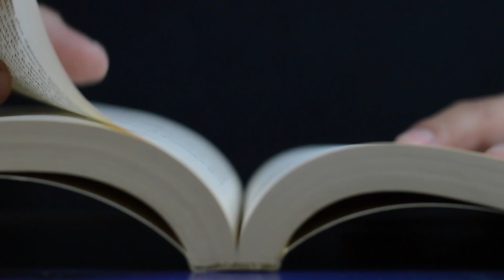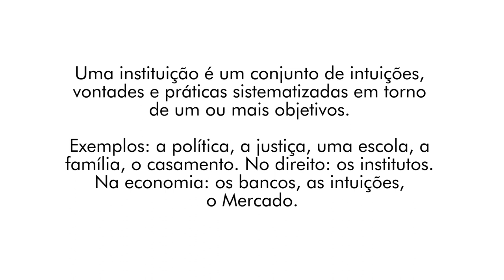aula01 - Introdução à Teoria Institucional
Esse curso tem um caráter introdutório ao tema das Instituições. Nessa primeira aula o professor Marcelo Silva apresenta de maneira geral o tema das Instituições, como elas são compostas, abordando as principais teorias que envolvem o tema. A segunda parte do curso promoverá uma crítica prática às teorias que envolvem às Instituições. E por fim, a última parte buscará entender o futuro das Instituições.

Referências bibliográficas:

ARAUJO, R. C. O entrelaçamento de esteticismo e utopia na obra de Richard Rorty.
Dissertatio (UFPEL), v. 31, p. 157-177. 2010.

NÓBREGA, Clemente. O Nietzsche de WallStreet: A antifragilidade e os segredos de sucesso
de Nassim Taleb, o financista que ficou rico e famoso porque não acredita em previsões.
ÉPOCA Negócios, São Paulo - SP, Ano 6, nº 72, p 56 - 60, 02/2013

TALEB, N. Nicholas. Antifragile: things that gain from disorder. Ed. I. New York - NY:
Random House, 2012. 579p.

UNGER, R. Mangabeira. The Transformation of Experience. Corpus Christi College.
way-2.pdf&gt; Acessado em: 03/01/2017

________. A Segunda Via de Desenvolvimento. Ed. I. São Paulo – SP: Boitempo, 2001.
255p.

________. Rebeldia Nacional. Folha de S. Paulo, São Paulo, 21 de Julho de 1998. Disponível
em: &lt; Acesso em 02/01/2017.
POSNER, Richard A. Para Além do Direito. São Paulo - SP. WMF Martins Fontes. 2009.
638p.

RORTY, Richard. Filosofia como política cultural. São Paulo. Martins Fontes. 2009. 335p.

RORTY, Richard &amp; Paulo Ghiraldelli Jr. Ensaios Pragmatistas, sobre subjetividade e verdade.
Rio de Janeiro. DP&amp;A. 128P. 2006.

 _______________. Pragmatismo, A Filosofia da criação e da mudança. Organização por
Cristina Magro e Antonio Marcos Pereira. Belo Horizonte. UFMG. 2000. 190p.

CASTRO, Susana de. Nancy Fraser e a Teoria da Justiça na Contemporaneidade.

MOURÃO, Rafael Pacheco. Celso Furtado e a questão do patrimonialismo no Brasil. Teoria
&amp; Pesquisa. Belo Horizonte/MG. vol. 24, nº 1. pg. 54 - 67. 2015. (URL:

FRASER, Nancy. “Social Justice in the Age of Identity Politics: Redistribution, Recognition,
and Participation”. In: Fraser, Nancy e Honneth, Axel. Redistribution or Recognition? A
political-Philosophical Exchange. Londres: Verso, 2003.

PECI, Alketa. A nova teoria institucinoal em estudos organizacionais: uma abordagem crítica.
Cadernos EBAPE. Rio de Janeiro/RJ. v. 4, nº1. pg. 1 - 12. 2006 (URL:

UNGER, R. Mangabeira. A Segunda Via de Desenvolvimento. Ed. I. São Paulo – SP:
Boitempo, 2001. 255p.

________. Conhecimento e Política. Rio de Janeiro – RJ: Editora Forense, 1978.